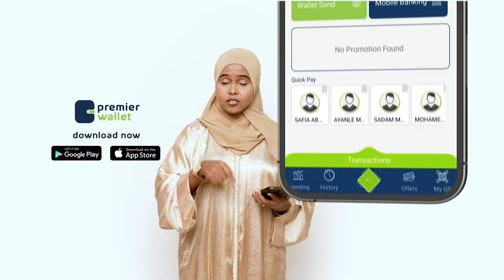"Qorshihii lagu jabiyay Daraawiish Dagaalkii Jidbaale waxaa lahaa Nin Dhulbahante ah." Abwaan Qorane